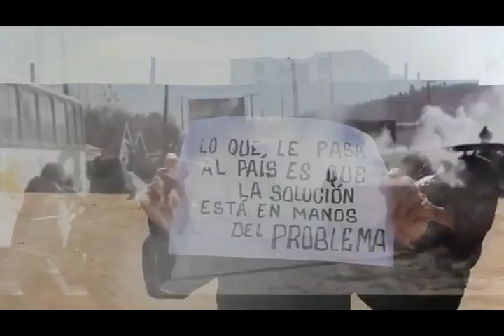Chile Insurrecto - 2020: Olla Comun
O Povo cuida do Povo.
Só a organização popular de base é capaz de enfrentar a pandemia.
Não morreremos! Não deixaremos morrer!